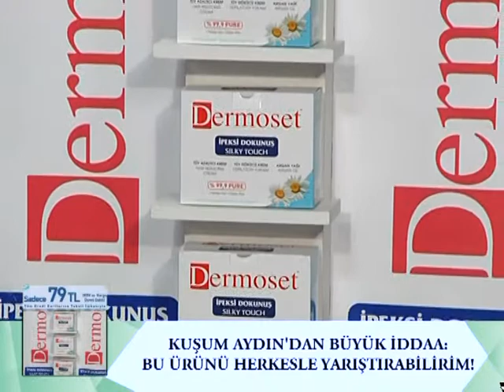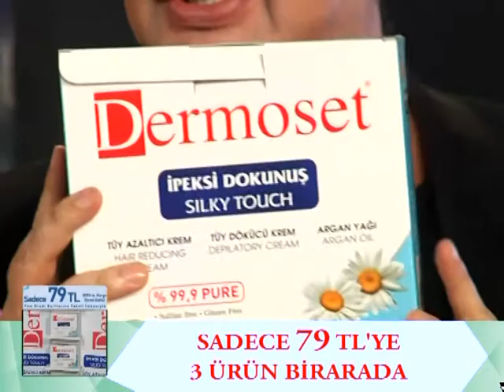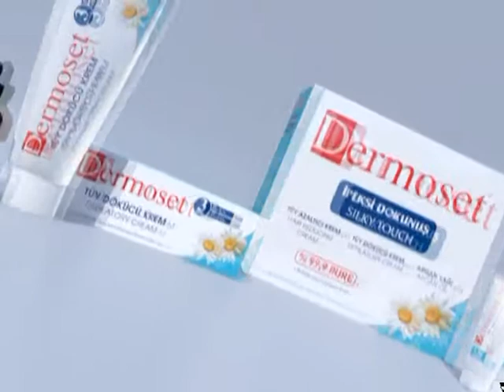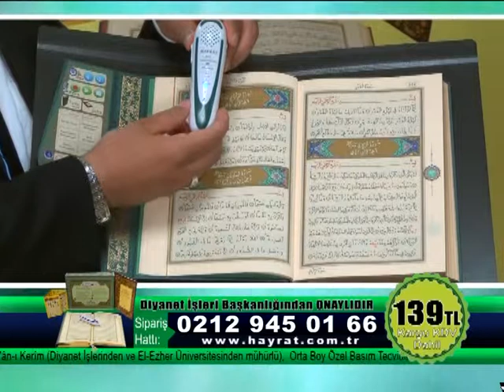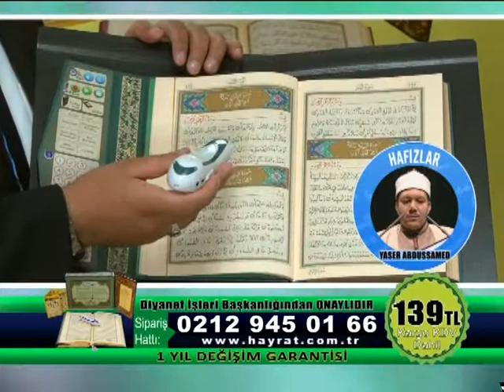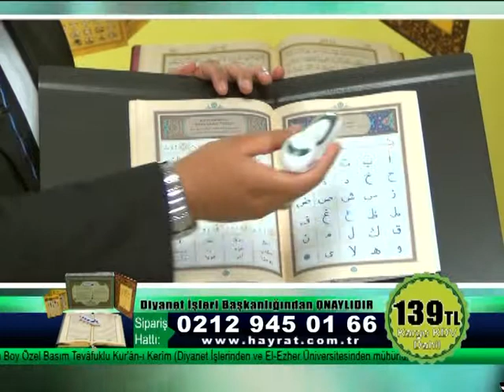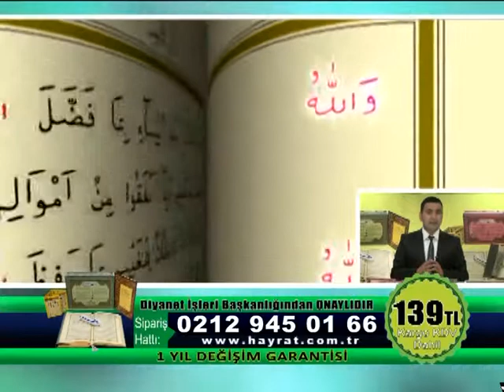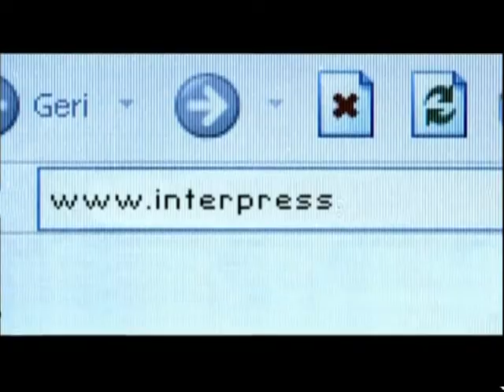Güçlü Soydemir ile Sahur Temiz Toplumun Tercihi Kanal t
Sanayi Mh. Sancaktepe Mevkii Avcılaer Cd. No:9 K:3 Güngören İstanbul

Turksat 3A 12.685 V 30000
Tivibu 43.Kanal
Teledünya 58.Kanal
D-Smart 97.Kanal